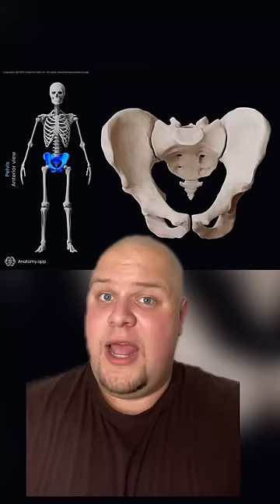PINNED Under A Train